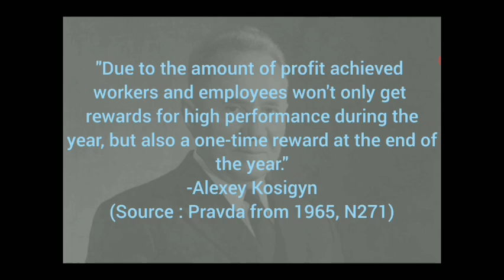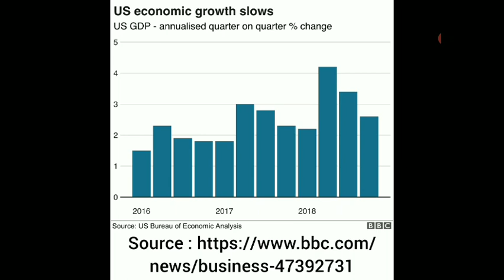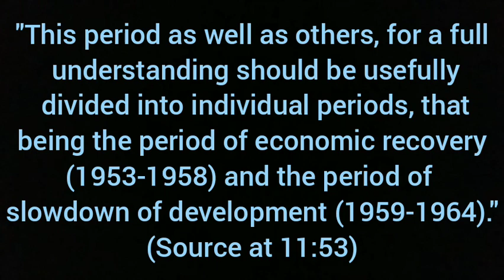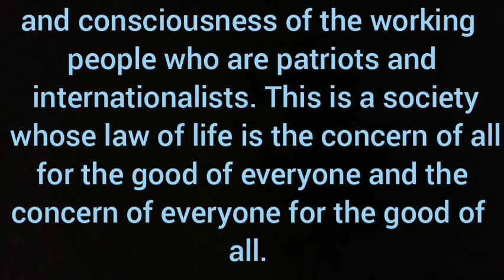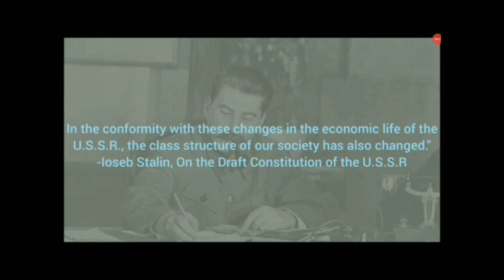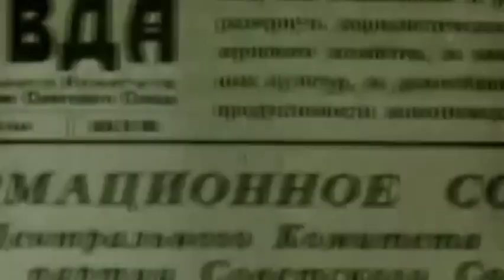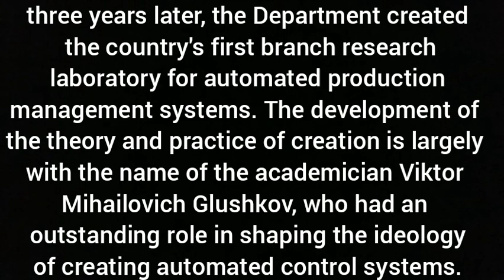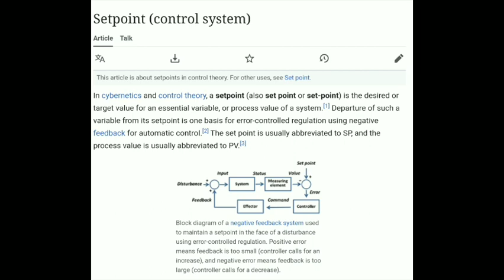Brezhnev's Economic Reforms - Debunking Misconceptions about Post-Stalin USSR #6 [Part 2]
Sources are in the pinned comment of the comment section.